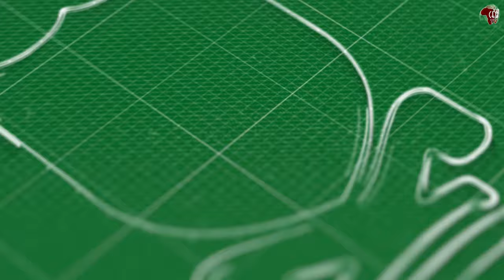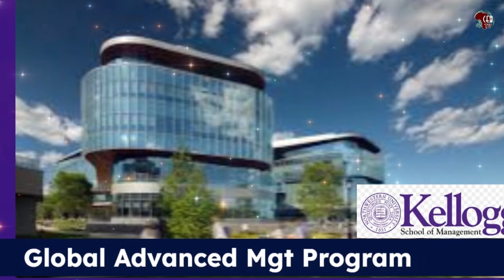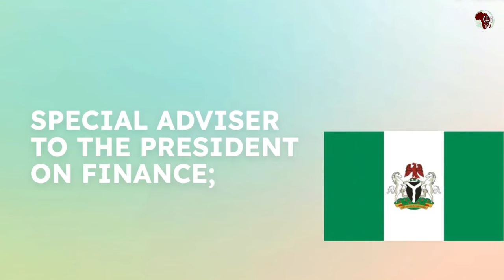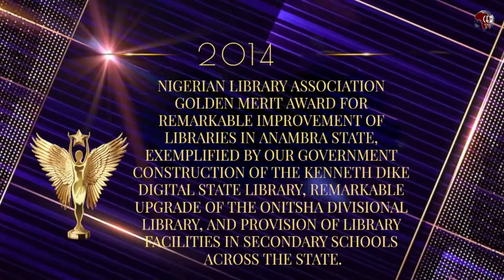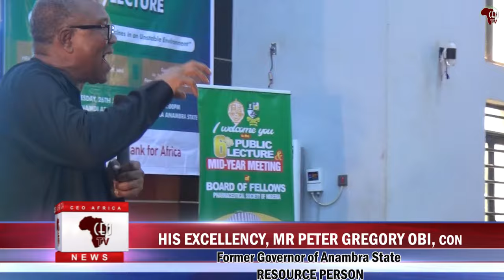PETER OBI speech at the 6th Public Lecture of Board of Fellows Pharmaceutical Society of Nigeria